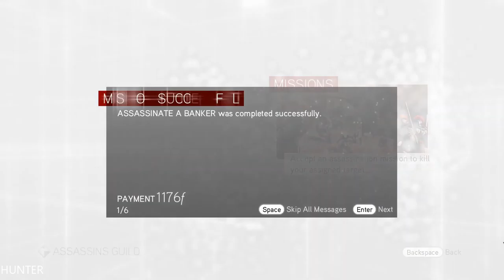Assassin's Creed Brotherhood Walkthrough Part 20 LETS PLAY (1080p60FPS)